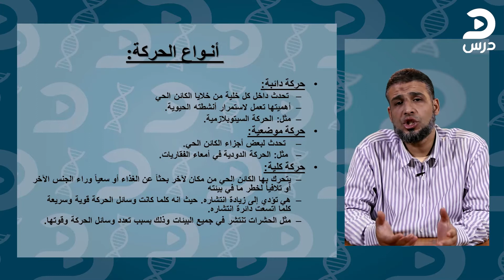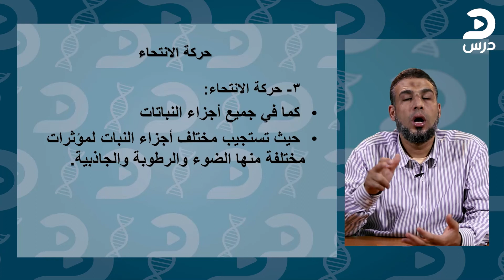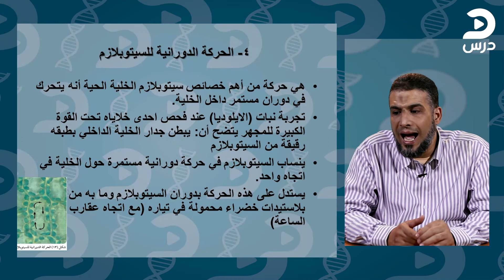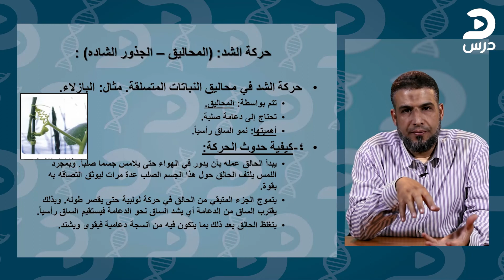الصف الثالث الثانوي-أحياء-ضياء عبدالعزيز-الدعامة في الكائنات الحية + تدريبات